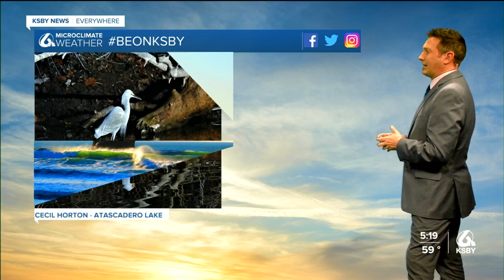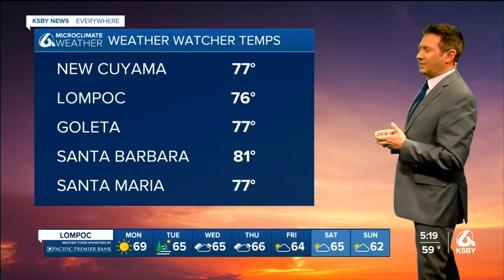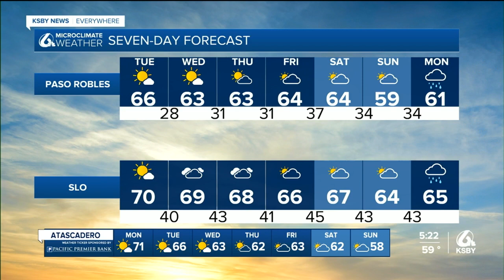Holiday week forecast